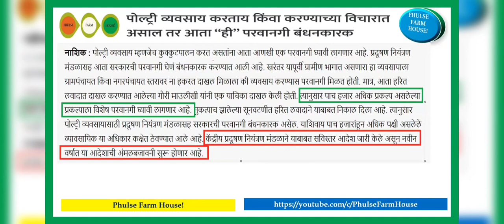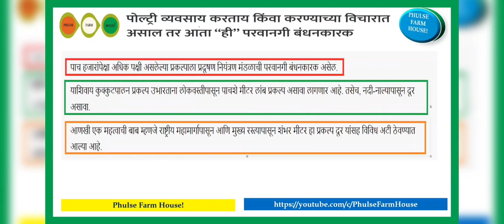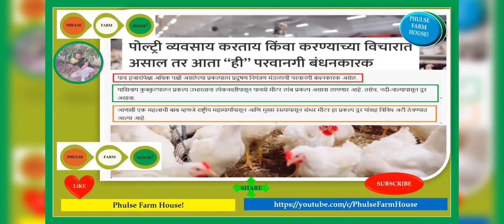पोल्ट्री व्यवसाय (मुर्गीपालन फार्म) करताय किंवा करण्याच्या विचारात असाल तर आता “ही” परवानगी बंधनकारक